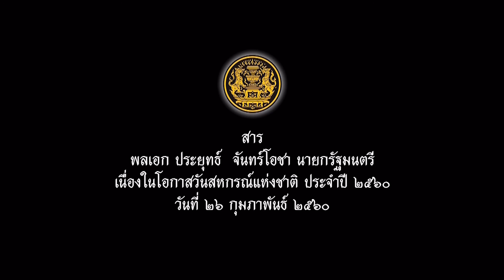รายการธรรมะ 26 ก.พ. 60 [FULL HD]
รายการธรรมะ ออกอากาศทุกวันอาทิตย์ เวลา 05.45 น. ทางช่อง 7 สี และช่อง 16 TV Cleaning
รีรัน เวลา 23.45 น. ช่อง Windows Channel SD (ช่อง 66)
รับชมรายการย้อนหลังของช่อง 7 สี เพิ่มเติมได้ที่